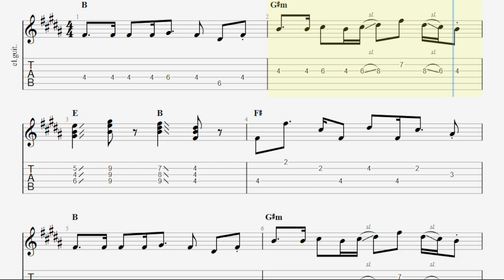Looking Out My Back Door solo TAB (standard tuning) - vintage guitar solo tabs (PDF + Guitar Pro)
Creedence Clearwater Revival - Looking Out My Back Door guitar solo tab in Guitar Pro 7
This tab follows the original version
Standard tuning

Sounds cool?

Originally this guitar solo is played in half-step down tuning but this tablature is in standard tuning.

Enjoy them ;)